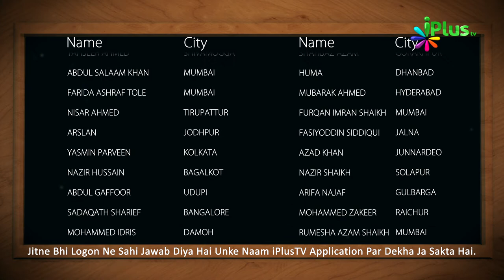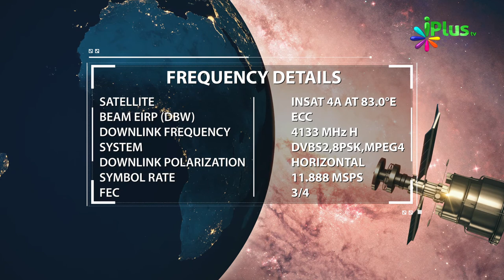Answer & Winner Name- Islamic Quiz - Aaj Ka Sawal 426 - iPlus TV